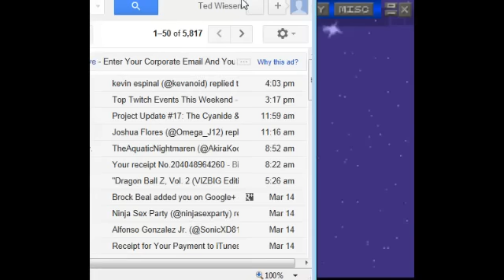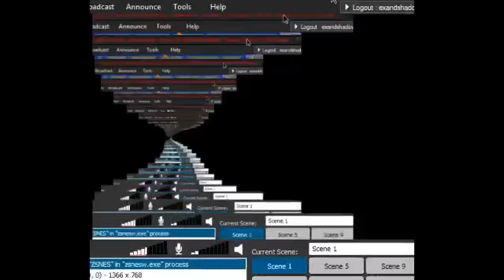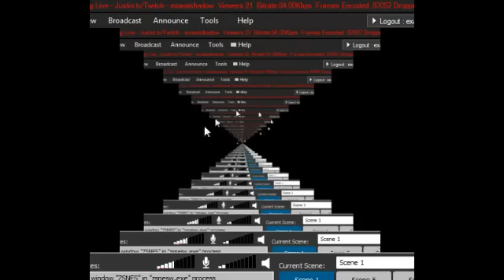Exand Streams Some Super Castlevania IV!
Sorry about the wait for the playback on this one, guys.